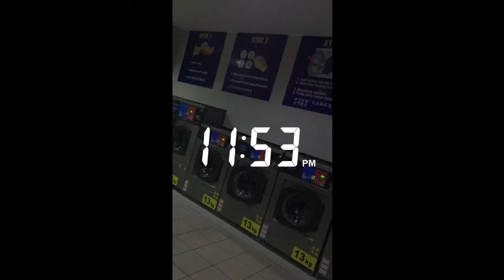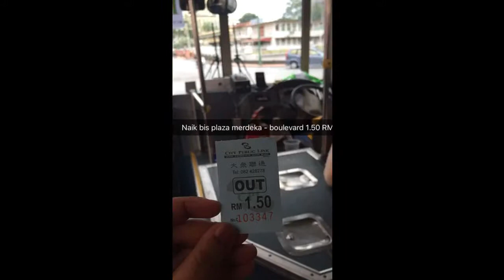Vlog dewiayuellyien - kuching malaysia snapchat, 180116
Kuching, malaysia